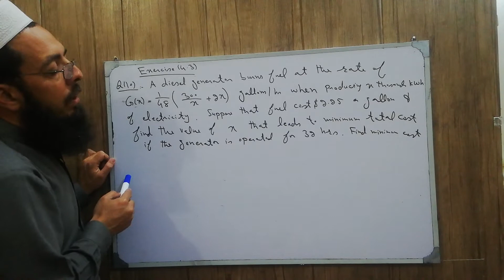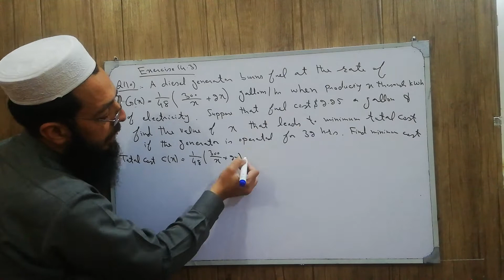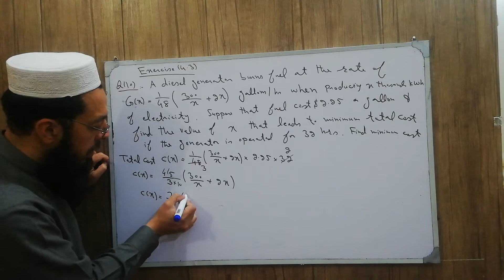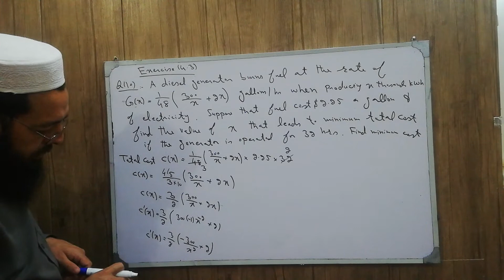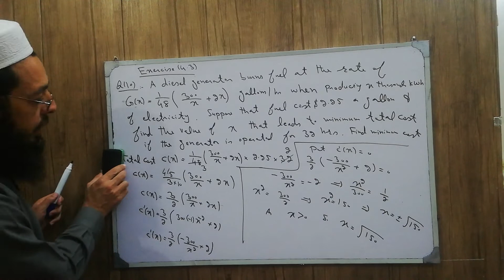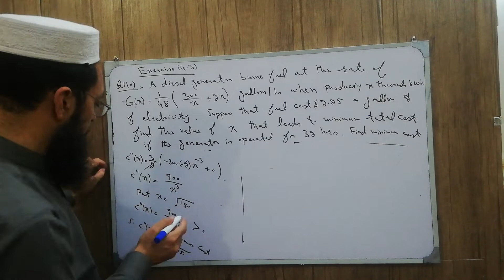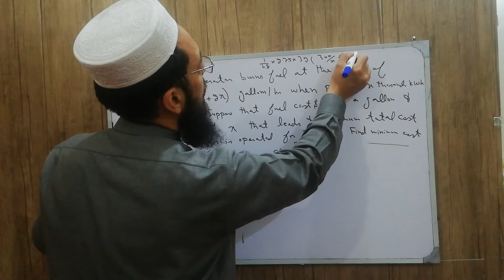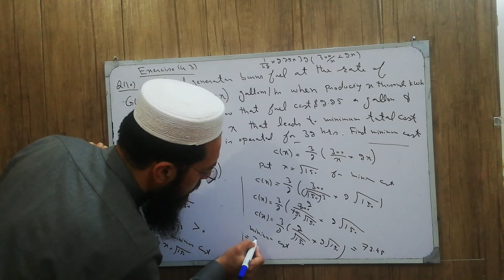12th Maths KPK New Course Lecture 92 Exercise 4.3 Q10: Real Life Problem related to Extreme Values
12th Maths KPK New Course Lecture 92 Exercise 4.3 Q10: Real Life Problem related to Extreme Values
Chapter4,
Higher Order Derivative and its Applications,
Critical Values,
Extreme Values,
Relative Maximum,
Relative Minimum,
Maximum Profit,
A diesel generator burns fuel at the rate of,
G(x) = 1/48(300/x +2x) gallons per hours,
When producing x thousands kilowatt hours of electricity,
Suppose that the fuel cost 2.25 dollars a gallon,
Find the value of x that leads to minimum total cost,
if the generator is operated for 32 hours, find the minimum cost,